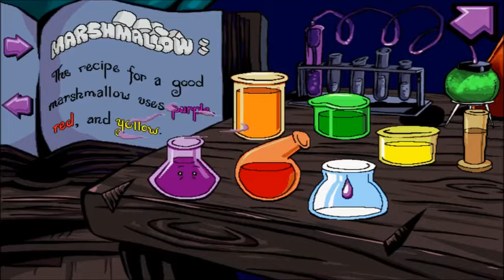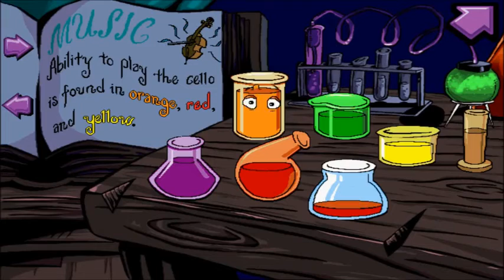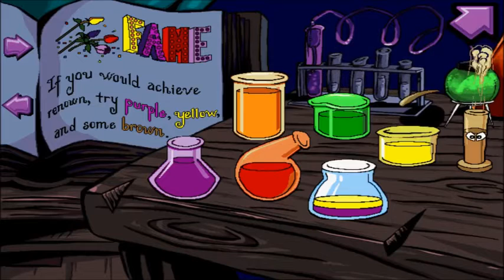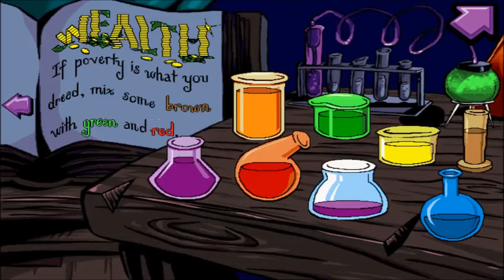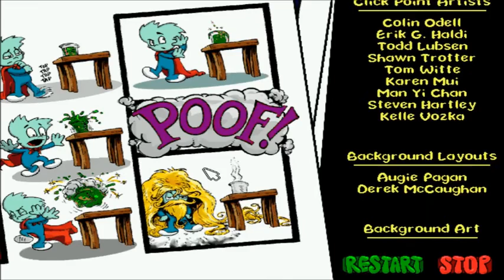Pajama Sam 1 (Path 2) Part 2: in which Sam defeats Darkness with pyrotechnics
And so, Pajama Sam 1 comes to an end when Sam discovers the wonders of science...

Path 2 features
The flashlight in the mine
The mask under the couch
The lunchbox underwater